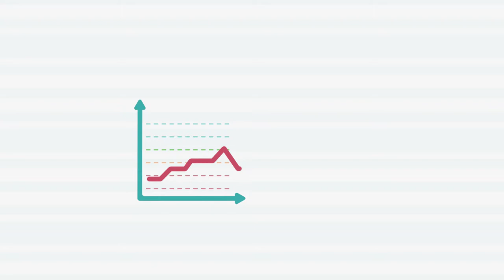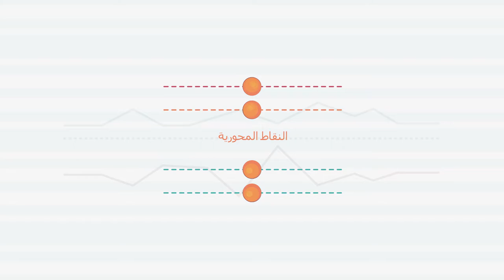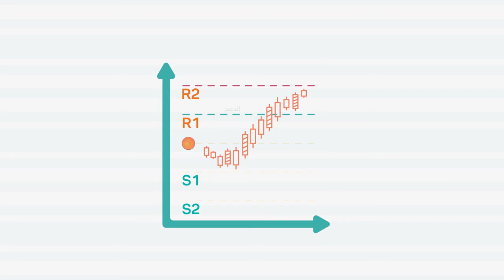النقاط المحورية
أهلاً بكم في مقطع الفيديو التعليمي من Equiti
سنشرح من خلال هذا الفيديو عن النقاط المحورية وكيفية استخدامها في تداول العملات